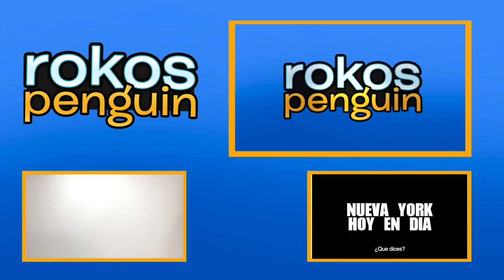Muebles e Iglúes: ¡Julio 2016!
¡Hiyaa! El catálogo de Muebles e Iglúes de Julio 2016 ya está en la isla. En este catálogo se pueden conseguir artículos para socios. También puedes encontrar artículos disponibles para todos.